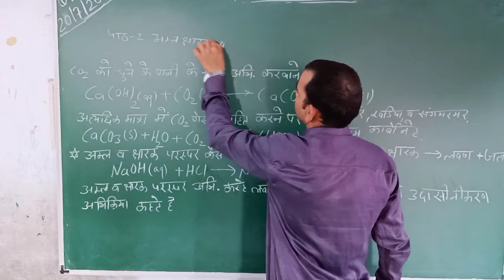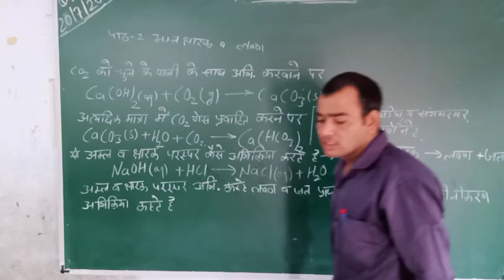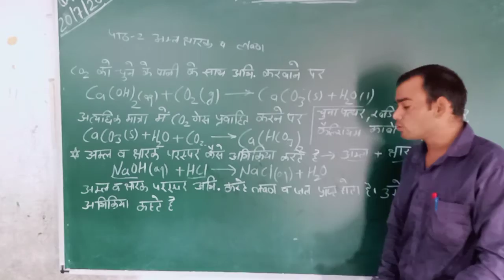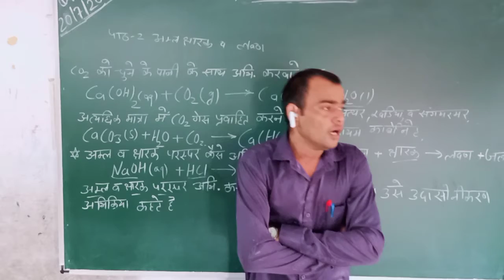Class 10 science chapter 2 part 3